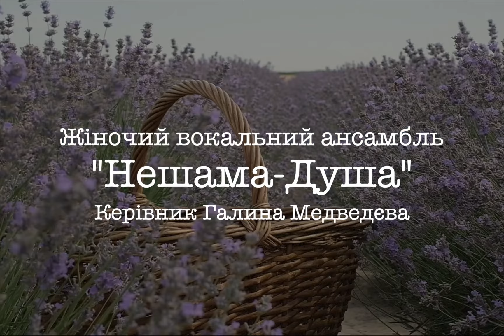Жіноча вокальна студія "Нешама-Душа" - Халлелуя любові (музика О.Рибніков)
Халлелуя любові
 музика О. Рибніков
слова А. Вознесенський.
укр. текст Таміла Шапіро.

Жіноча вокальна студія "Нешама-Душа"
Керівник Галина Медведєва

Черкаси, вересень 2021.

Зйомка та монтаж відео: @the_artist_must_be_dead
Запис треку та зведення: @kokobrize